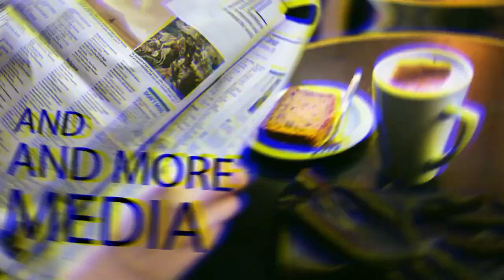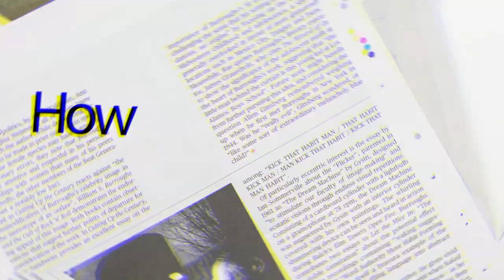Pakistan में 1 Vaccine की कीमत सुनकर आपके होश उड़ जाएंगे | Chinese vaccine Sinopham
Pakistan's Prime Minister Imran Khan has reportedly tested positive for COVID-19. Imran Khan got vaccinated with the first dose of the Chinese vaccine Sinopham on Thursday.

covid vaccine in pakistan media,
covid vaccine in pakistan news,
covid vaccine in pakistan price,
indian covid vaccine in pakistan,
indian covid vaccine in pakistan media,
india covid vaccine in pakistan media,
covid 19 vaccine in pakistan,
covid 19 vaccine reaction in pakistan,
covid 19 vaccine in pakistan media,
covid 19 vaccine in india pakistan media,
covid 19 vaccine reactions in pakistan media,
covid vaccine in india pakistan reaction,
covid 19 vaccine in india pakistan reaction,
covid-19 virus vaccine in pakistan
covid pakistan news,
covid pakistan news today,
covid pakistani wedding,
covid pakistan latest news,
covid pakistan vaccine,
covid pakistan lockdown,
covid pakistan cricket,
pfizer vaccine covid pakistan,
covid pakistan schools,
covid vaccine to pakistan by india,
covid pakistan cases,
pakistan covid caller tune,
covid 19 and pakistan css,
covid 19 news pakistan today,
pakistan on india covid vaccine,
covid 19 documentary pakistan,
pakistan covid vaccine debate,
covid and pakistan economy,
covid 19 news pakistan today education,
pakistan vaccine for covid 19,
pakistan vaccine for covid 19 india,
pakistan covid funny,
pakistan struggle for covid vaccine,
pakistan vaccine for covid 19 news,
good morning pakistan covid 19 show,
covid 19 pakistan geo news,
good morning pakistan covid,
pakistan not getting covid vaccine,
good morning pakistan covid 19,
pakistan news covid 19 hindi,
pakistan hospital covid,
covid vaccine pakistan india,
uk to pakistan covid,
covid 19 in pakistan latest updates,
covid in pakistan latest update,
pakistan on covid 19 latest,
pakistan super league covid-19,
covid 19 pakistan latest update news,
covid 19 pakistan live news,
pakistan media on covid vaccine,
pakistan media on covid vaccine india,
covid 19 mcqs pakistan,
pakistan media on covid,
covid 19 vaccine pakistan media,
pakistan media on covid india,
pakistan media indian covid vaccine,
covid 19 vaccine pakistan news,
covid vaccine pakistan news,
covid 19 news pakistan today school,
pakistan news covid 19,
pakistan news india covid vaccine,
pakistan on indian covid vaccine,
pakistan on covid vaccine,
pakistan reaction on covid vaccine,
pakistan on india covid,
pakistan on covid 19 india,
covid 19 in pakistan poverty,
pakistan covid petrol pump,
pakistan on india covid package,
covid patient in pakistan,
pakistan premier league covid-19,
pakistan public on covid vaccine,
pakistan covid vaccination program,
covid vaccine india pakistan reaction,
covid vaccine pakistan reaction,
covid 19 vaccine pakistan reaction,
pakistan received covid vaccine,
covid vaccine india pakistan media reaction,
covid 19 recovery pakistan,
pakistani received indian covid vaccine,
covid vaccine react pakistan,
covid situation in pakistan today,
covid song pakistani,
covid survivor pakistan,
covid 19 symptoms pakistan,
covid pakistan travel,
covid today news pakistan,
covid test in pakistan,
covid 19 pakistan today update,
pakistan reaction to covid vaccine,
covid update pakistan,
covid update in pakistan today,
pakistan news covid 19 update,
pakistan wants india covid vaccine,
covid wedding pakistani,
pakistan wants indian covid vaccine,
pakistan wants covid vaccine,
pakistan vaccine covid wion,
covid 20 in pakistan,
covid 19 pakistan 2021